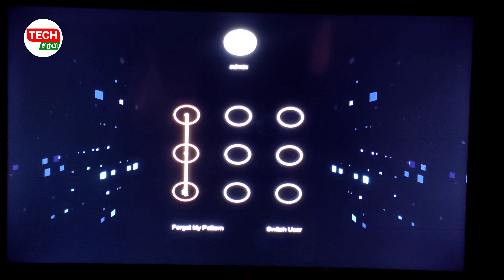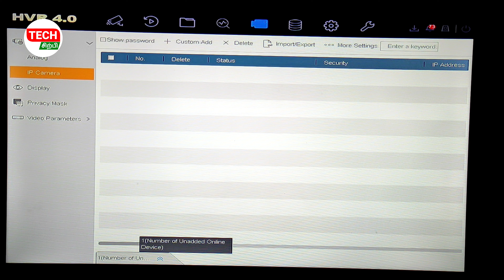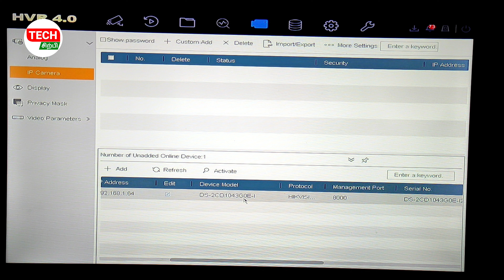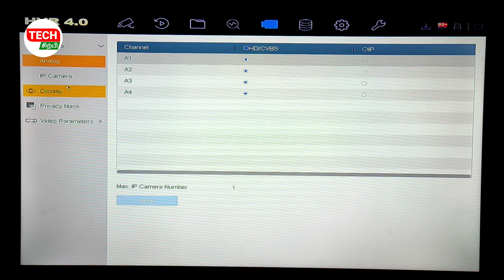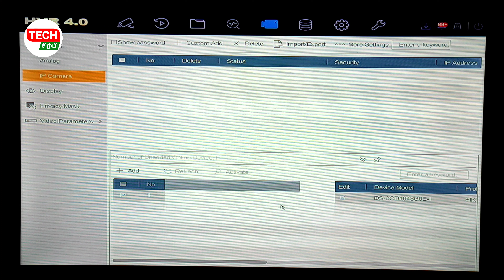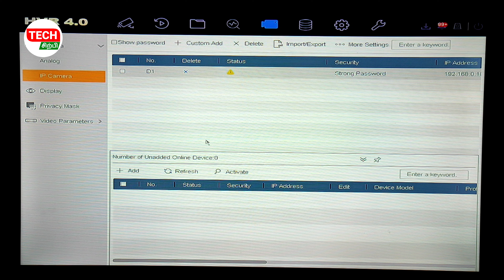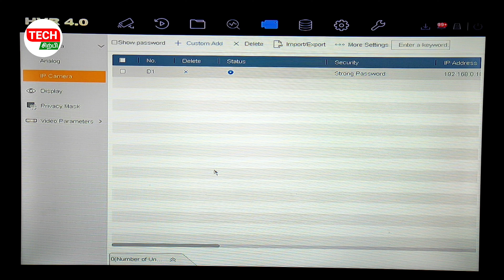How to Add IP camera in Hikvision DVR | CCTV IN TAMIL | TECH SIRPI